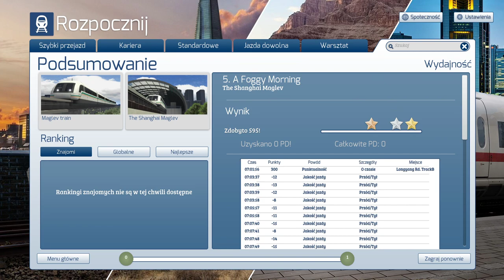Train Simulator 2020 #19 Kolej magnetyczna MAGLEV